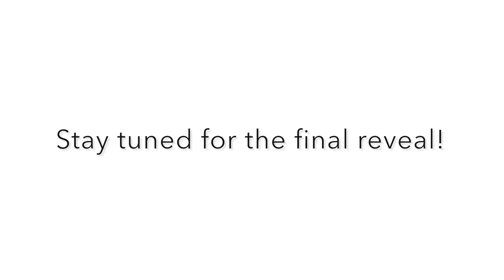Investing for Beginners || Real Estate Investing While Working Full Time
Hi friends! Today we’re showing you some behind the scenes of what it’s like owning multiple properties and work a regular full time job! xoxo

✨Also!! I forgot to mention but I wrote a handwriting practice book for girls and you can find it on amazon! The link is below!

Handwriting for Girls

We appreciate you so much! ✌🏾